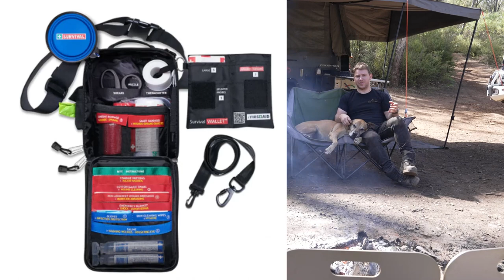Camping with Dogs - Tips, Tricks and Advice from Dog Dads - Feat: Fire to Fork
If you want to take your dog(s) camping with you but not sure on the best practice, then this is the video for you.
Myself and Harry from Fire to Fork sit down with our dogs to talk about some of the tips, tricks and advice we can share with you about our collective experience camping with our four legged friends.